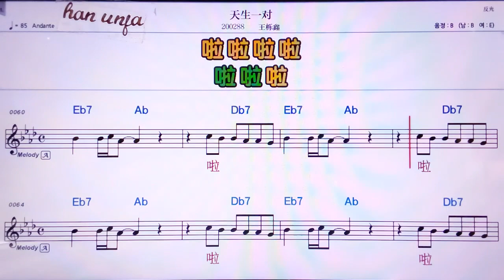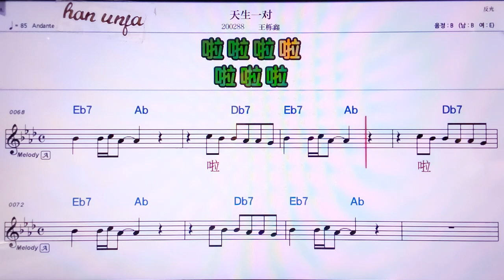💖티앤썽이뚜이/왕위에씬 👍MR,노래방, 악보, 코드,Karaoke With Sheet Music